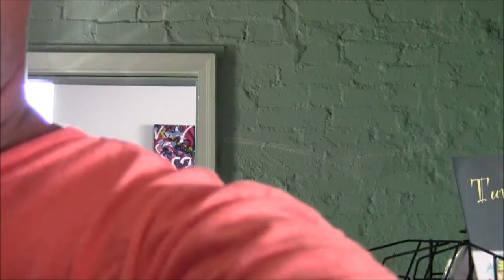When A Mural Comes Together - Pt. 1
F. KENNETH ART, LLC

FEAT. MUSIC OF
Derek Washington / NJ GIDR
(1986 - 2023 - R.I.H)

SPECIAL THANKS
Mark Pannebecker
Owner; Spine Bookstore & Cafe
1982 Arsenal Str. - St. Louis, MO